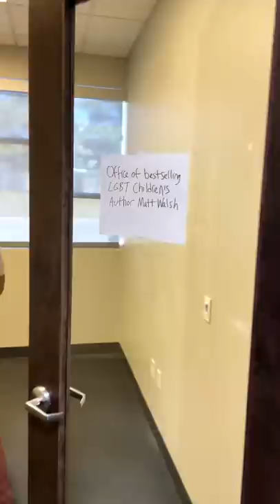It’s not easy being a best-selling LGBTQ+ children’s book author